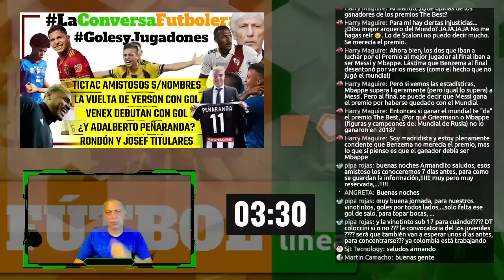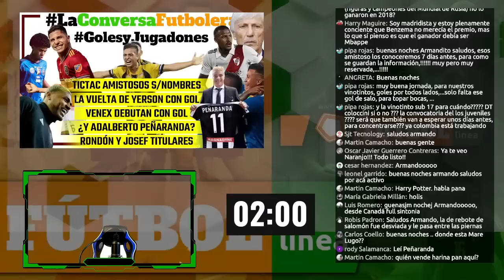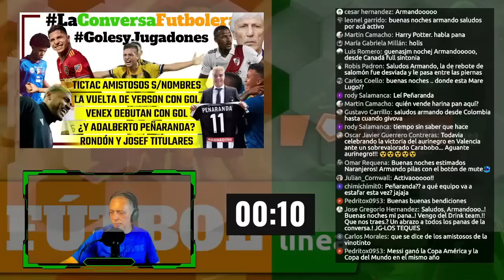¿AMISTOSOS VINOTINTO? SAVARINO, RONDÓN, JOSEF, SAMUEL SOSA, DAVID MARTINEZ, AMISTOSOS VINOTINTO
En esta edición:

- Amistosos Vinotinto ¿Rivales?
- Jefferson Savarino asistencia
- Samuel Sosa golazo
- Brayan Alcócer golazo de la jornada
- Yerson Chacón dulce regreso
- Salomón Rondón y Josef Martínez titulares

venezuela
vinotinto
sudamericano sub 17
sudamericano sub20
convocatoria vinotinto sudamericano sub20
convocatoria venezuela sudamericano sub20
fabricio coloccini
salomon rondon
salomon rondon river plate
zamora fc